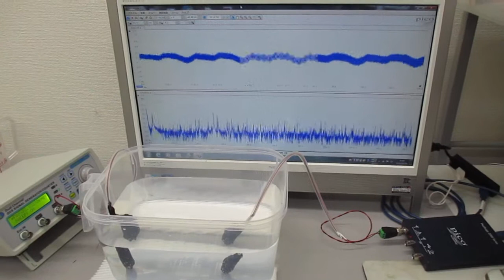超音波発振システムを利用した実験（非線形共振現象の応用技術開発） ultrasonic-labo